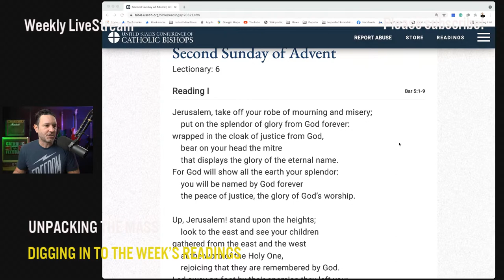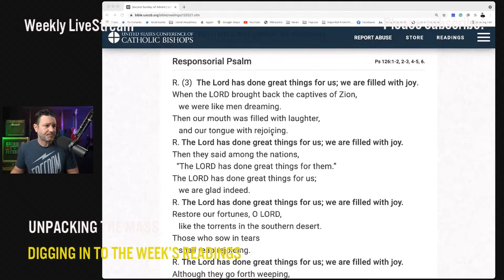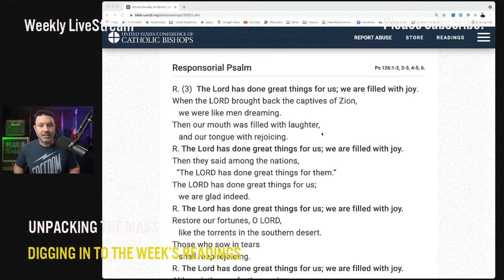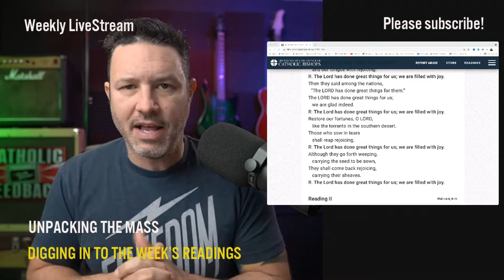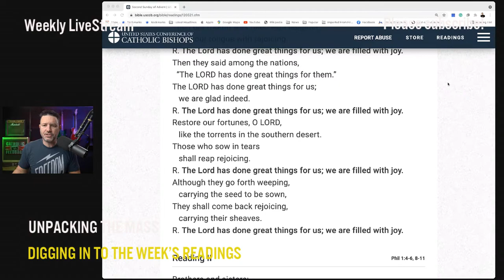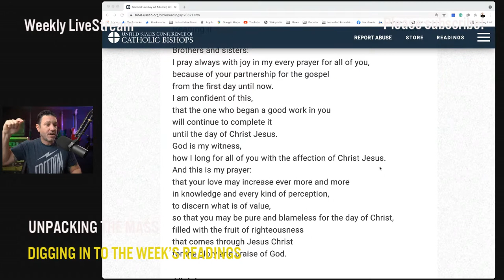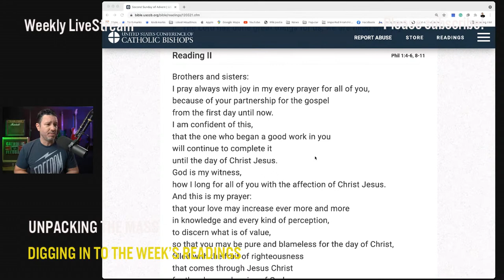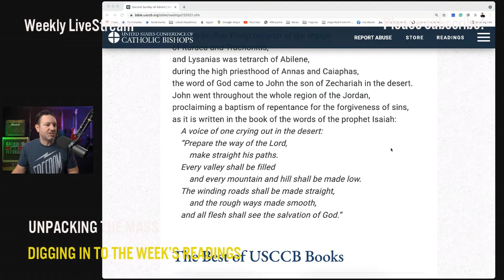Come Home!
The readings for the 2nd Sunday in Advent deal with the theme of God removing the obstacles that keep us away from him. Have you strayed away? Do you know someone who needs to return to the God? Join us this week and hear the word of God.

In this livestream, former protestant pastor and Catholic convert Keith Nester engages in an exploration of the weekly texts from the Mass.